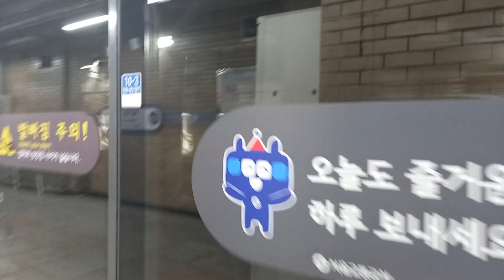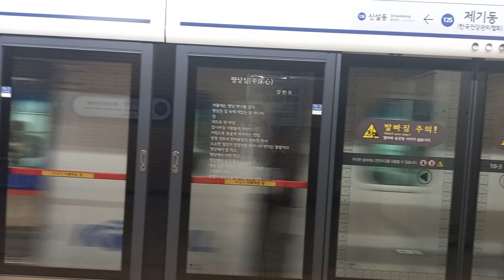1호선 제기동 (한국건강관리협회)역 양주행 발차, 서동탄행 진입 영상 (15차분 312×37편성 큐브, S차 101편성)